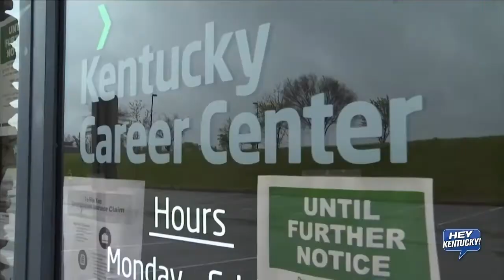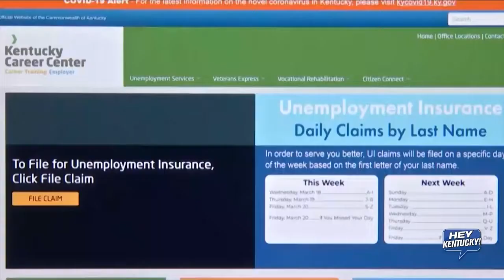Rep. Angie Hatton(5-26-2020)